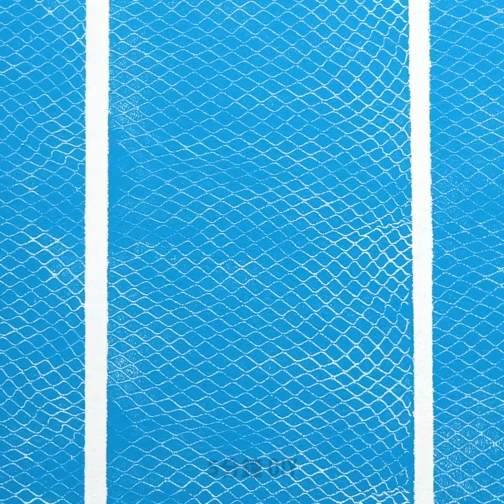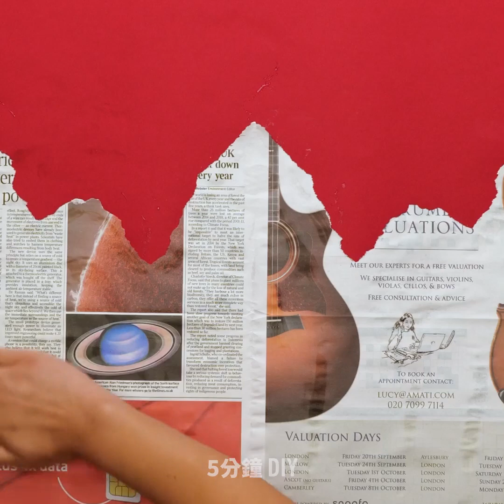29個超讚的牆面刷漆創意，一定要試試看喔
任何人都可以嘗試做的超有趣牆壁裝飾，快來為你的家增添光彩吧

為了給你家的牆壁增添一些色彩，我向大家展示了一些超美的DIY創意和技巧，它們會讓你的房屋充滿光彩喔。
如果你想要磚塊風格的裝飾，可將膠帶以小矩形形狀放在牆壁上，然後將牆壁塗成紅色。然後，撕下膠帶，這樣看起來就像磚牆一樣啦。
為了讓廚房的牆壁看起來更清新，你可以把半顆檸檬浸入紅色油漆中，然後將其用它在牆上蓋章。
你還可以在客廳中做類似的事情，讓它看起來更有熱帶風格。不過要用熱帶樹葉代替檸檬喔。
你也可以製作一些大的東西來裝飾你的房屋，用模板剪切出大的三角形，然後用乳劑打造出漸變的風景。
為了讓廚房看起來更方正和更簡單，可將冰塊托盤浸入黑色塗料中，然後將其用作印章，印在牆上。

時間戳:
0:52 –牆面裝飾點子
1:55 –咖啡漬牆面裝飾
4:39 –油漆滾筒裝飾
6:34 –漸變牆效果
7:34 –報紙藝術
10:53 –熱帶圖案牆壁